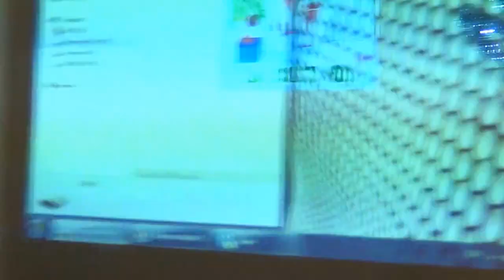Pasarile tineretei noastre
o secventa din renumita opera pasarile tineretei noastre interpretata de elevii gim Iordanovca!!!